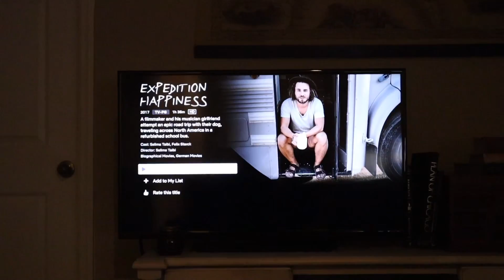runDisney Marathon Weekend Recap! | Dopey Challenge Medal Haul! Future Races! Injury?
We have no choice but to take it easy over the next week weeks! Peter injured his Achilles tendon during the marathon and we simply have to take care of it. We made a doctor's appointment for tomorrow, and will keep you updated! Our night at homes consists of watching the race weekend vlogs, eating pizza, and being inspired by the Netflix documentary "Expedition Happiness". We end the evening with a medal haul from the Dopey challenge and talking mindset when setting goals.